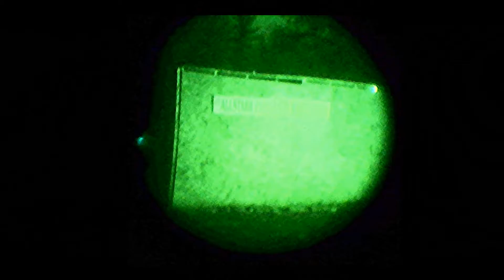14 Killstreak w/ REAL Gen 3 Night Vision - Allstar Action Airsoft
It takes a lot of money and time to afford the equipment alongside edit these videos all by myself, so every bit of support helps!

I finally got my Unobtainumgear ANVRS MK3 camera for my PVS-7 working, it still needs some more adjustment as you can tell it's still pretty blurry and is extremely sensitive to light. Through my own eyes, looking through night vision is perfectly clear like a pair of glasses, it's just the camera won’t preform as well as a GoPro because it has to be small enough to sit infront of the eyepiece to record while also not blocking my vision.

 This video was captured on 11/25/30. It got dark very early on in the day and since I was the only one with night vison I pretty much dominated all day.